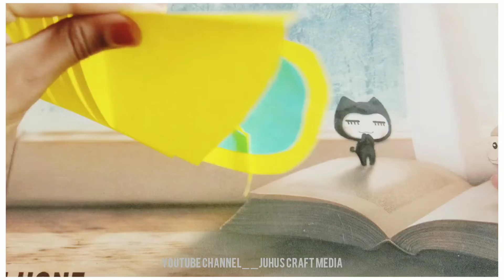mini paper fish 🐟 easy simple work / juhus craft media